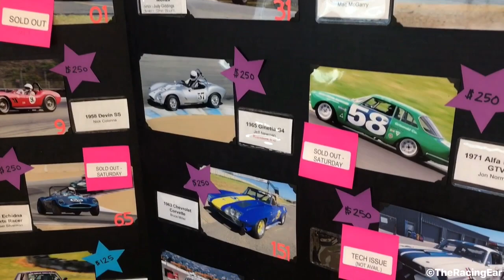Saturday at the 2019 CSRG Charity Challenge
Here is an eclectic assortment of great classic historic sports racing cars for the early October annual gathering at Sonoma Raceway.  I have been attending this event since 2014 and it is always a great time.  Many thanks to CSRG for giving me credentialed access to gather footage to make videos for this YouTube channel.  Make sure you listen to this video with a good stereo!